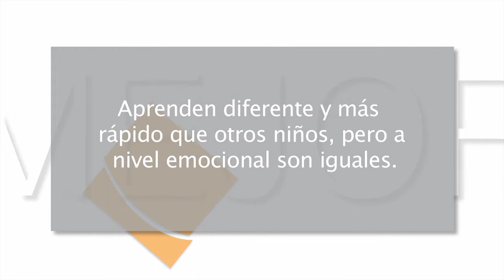Mejor cada día 10x06 - Niños superdotados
En este capítulo: Un niño superdotado es mucho más que un niño inteligente. Sin una guía adecuada pueden fracasar en los estudios.